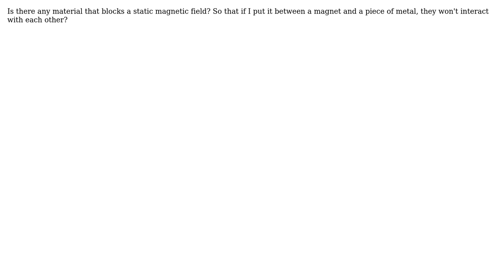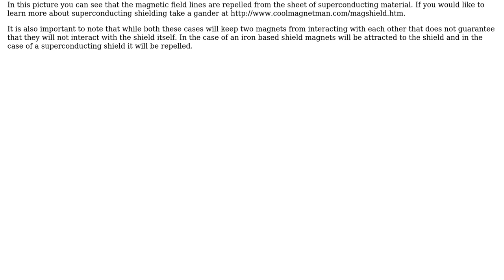Engineering: Is there any material that blocks a static magnetic field?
With thanks & praise to God, and with thanks to the many people who have made this project possible! | Content (except music & images) licensed under CC BY-SA | Music | Images & others | With thanks to user ergon user Drew_J user Air and the Stack Exchange Network Trademarks are property of their respective owners. You are responsible for your own actions.